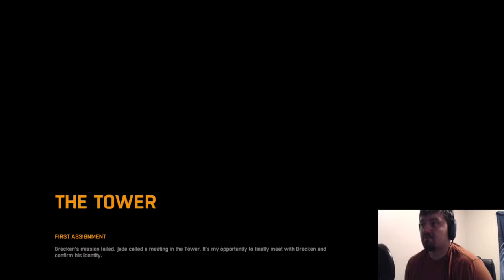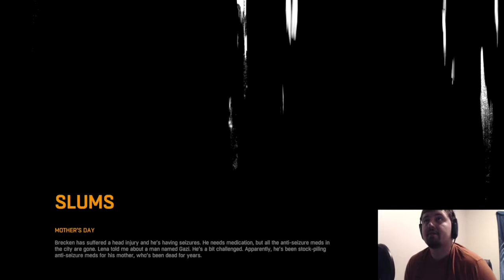Dying Light Part 3 | I Promise I Don't Suck...